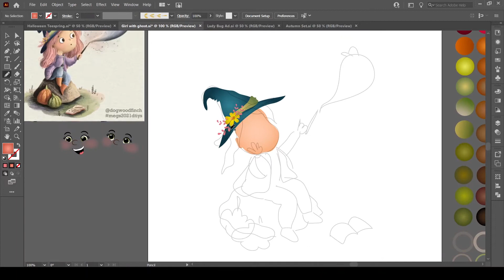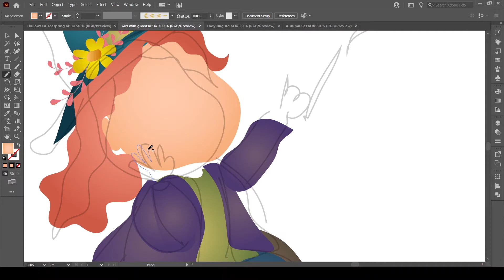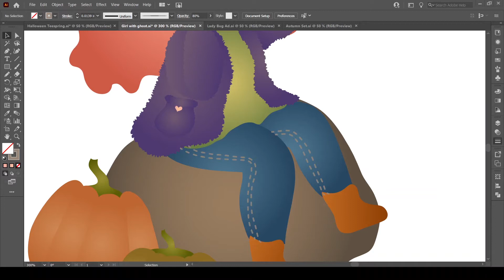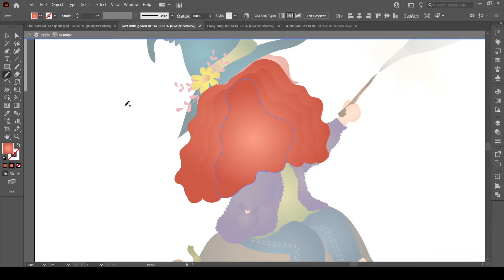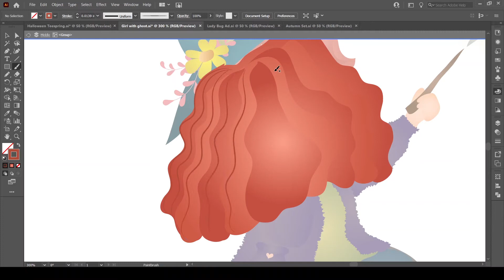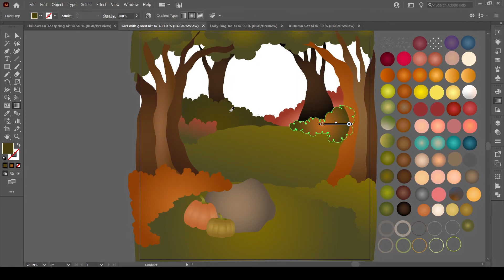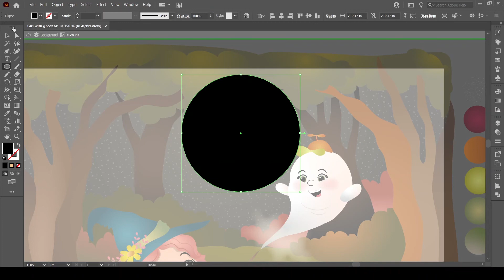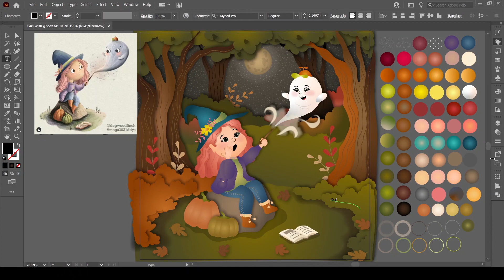Halloween cartoon. freehand drawing on adobe illustrator with the pencil tool. Drawing challenge.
In this video I'm drawing a "draw this in your style" challenge from: @dogwoodfinch

This is a very cute drawing challenge, the pink hair is adorable. I try to add a forest background showing some depth by making the far away trees and bushes darker. I added gradient to show shadows and feather to make the ghost outline softer.
This video shows how to freehand draw in adobe illustrator. I use the pen tool to create shapes and adjust the shapes when needed. The color is added with gradient so it shows depth. The background sky and some of the bushes I like to add the adobe illustrator patterns. These patterns can be altered so they look softer and lighter.
I hope you enjoyed this video as much as I enjoyed creating it.